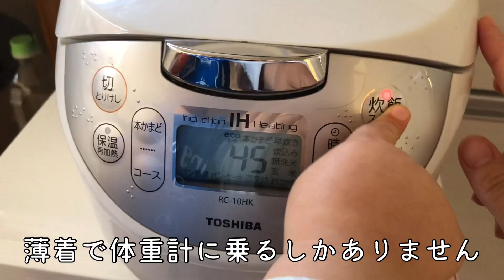妊娠8ヶ月の1日ごはん/熱が不安な妊婦コロナワクチンを打つ/体重の指摘/糖質多め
妊娠９ヶ月になりましたが、８ヶ月ラスト週に食べたごはんの記録です。
※ごはんは常に2歳半の息子と食べています。

ふわりの日常 〜BitStarアカデミー所属〜